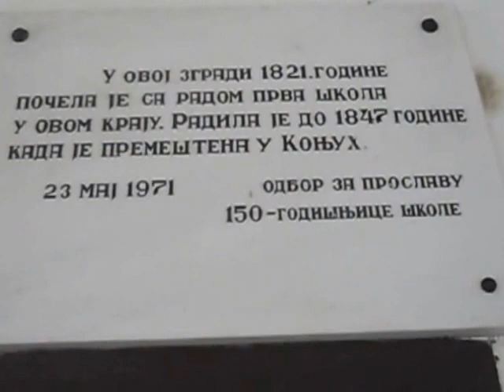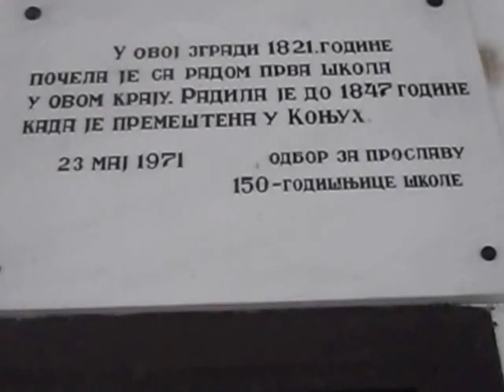Манастир Коморане код Коњуха крушевачког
Hvala sestri MARTI na narodnom prijemu i svesteniku penzioneru.